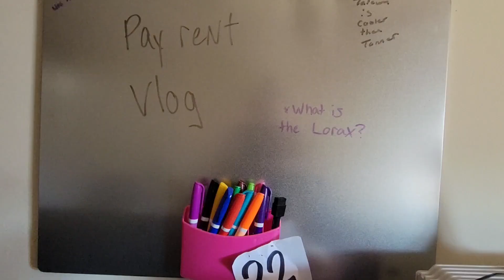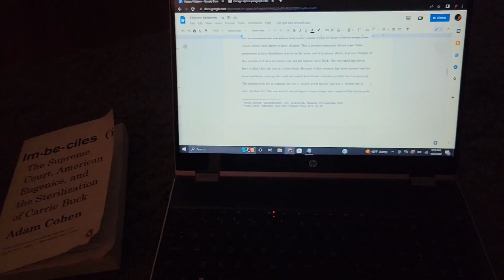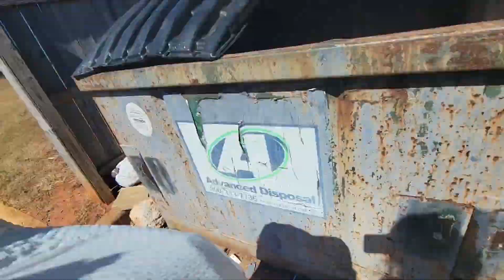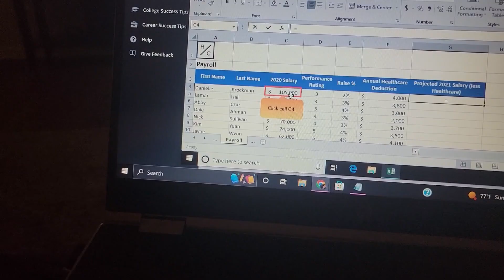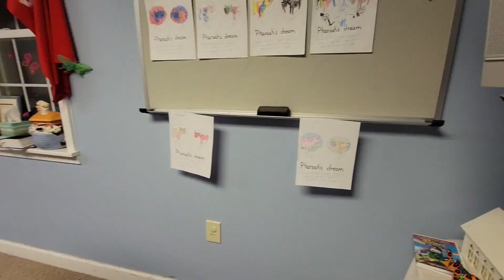A Week in the Life of a College Senior (Jacksonville State University)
I spent a casual week filming what I do every day with little detail. This takes place at my University JSU.